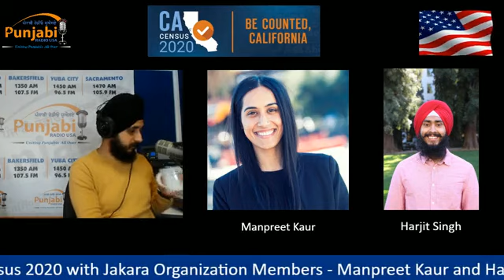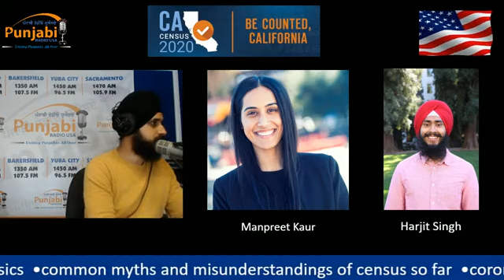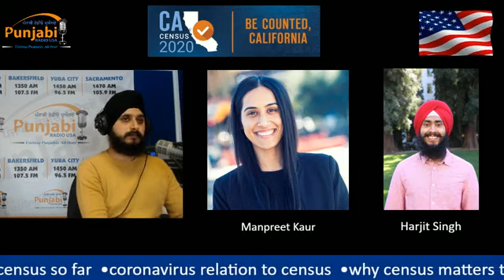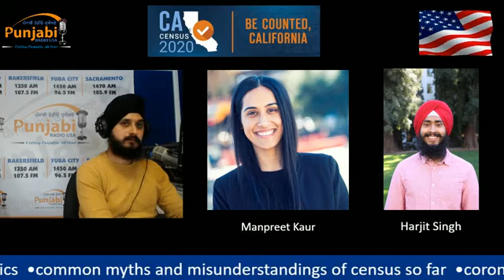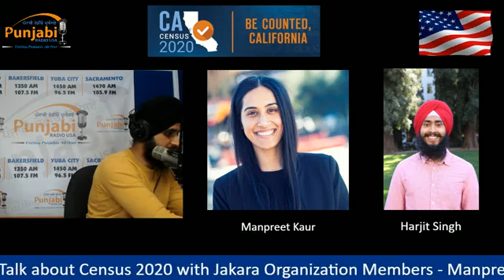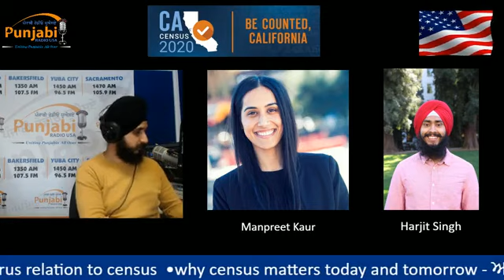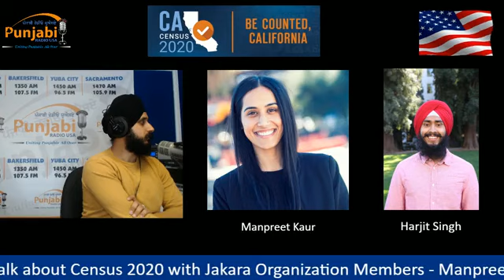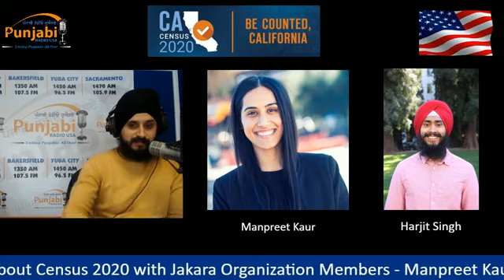Talk about Census 2020 with Jakara Organization Members - Manpreet Kaur and Harjit Singh